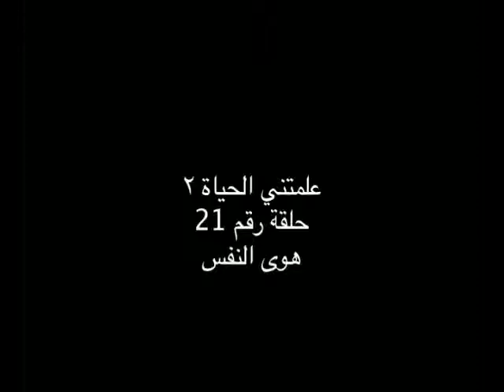مقدمة حلقة هوى النفس من علمتني الحياة ٢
هذه مقدمة الحلقة  الحادية والعشرين من برنامج علمتني الحياة الموسم الثاني للدكتور طارق السويدان
و التي بعنوان هوى النفس
 التي عرضت في رمضان ١٤٣١
على قناة الرسالة

لمتابعة آخر أخبار الدكتور طارق يمكن متابعة صفحته على الفيس بوك